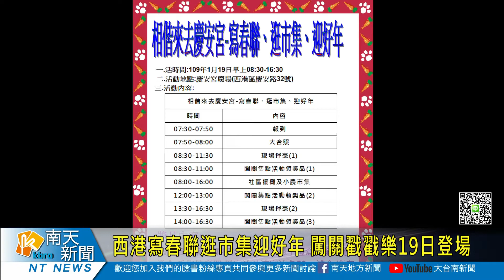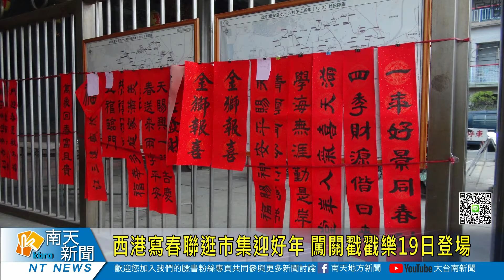西港寫春聯逛市集迎好年 闖關戳戳樂19日登場20200115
西港區公所今年結合慶安宮首辦「相偕來去慶安宮-寫春聯、逛市集、迎好年」活動，19日在慶安宮廣場熱鬧登場，現場除了有寫春聯送春聯、政令防災宣導、社區農特產及青農市集等，還有闖關集點戳戳樂拿獎品趣味活動，獎品共有16項高達360個。歡迎民眾作伙來「領春聯過好年」，祈求新的一年平安順利。